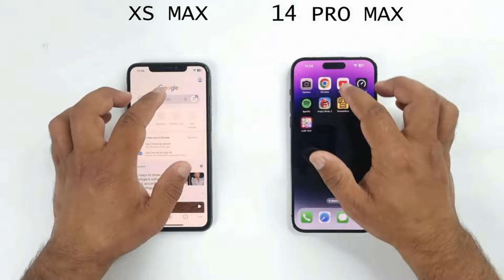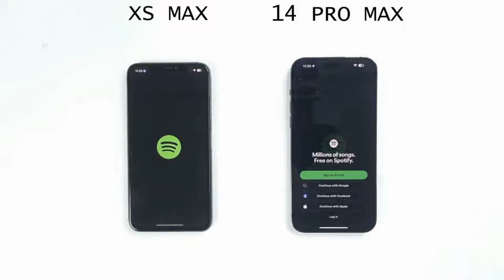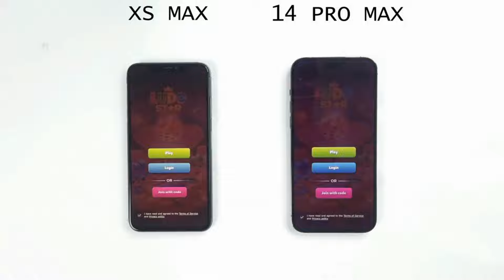iPhone Xs MAX vs 14 Pro MAX - Speed Test!